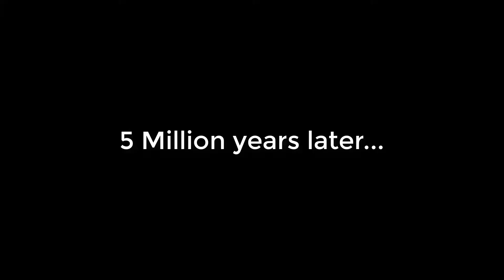Splatoon 2: Private Battle of ramming each other the F... over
During my session with my clan, we decided that it would be a great idea to ram each other over with designated weaponry.